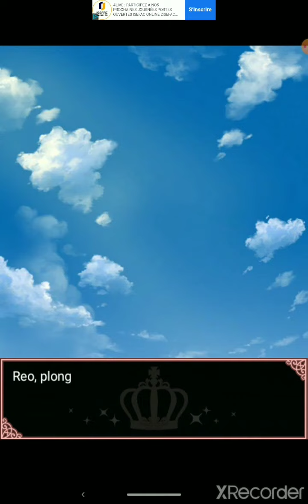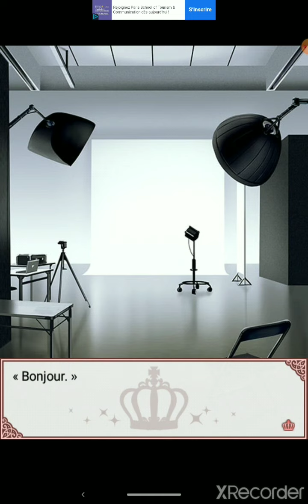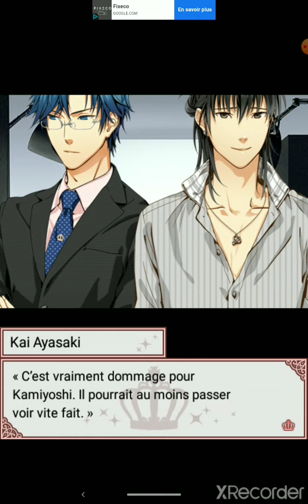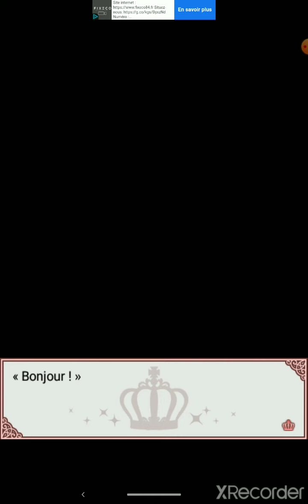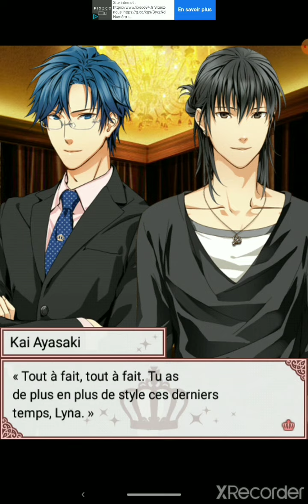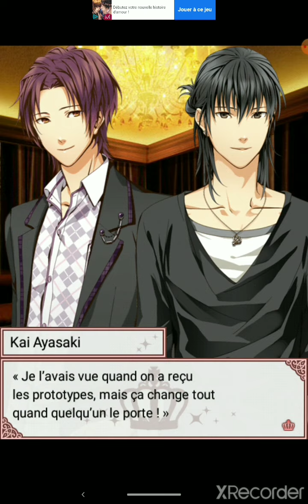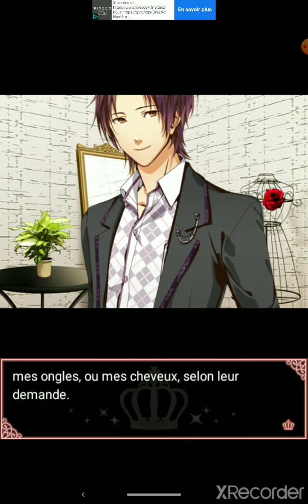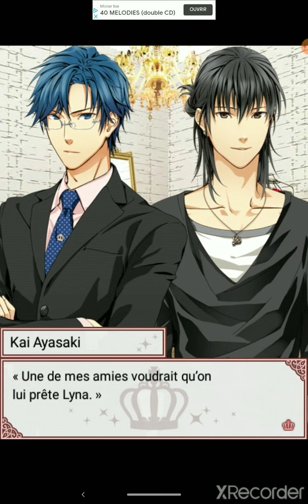Princess Closet Reo S1 chapitre 11